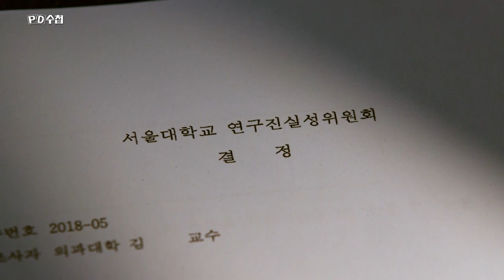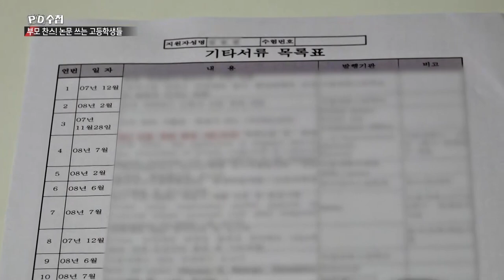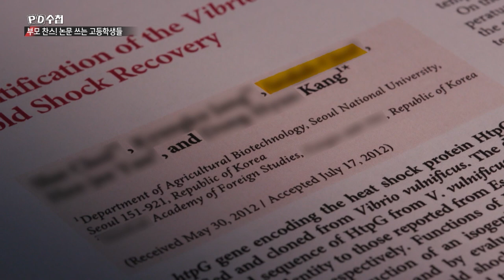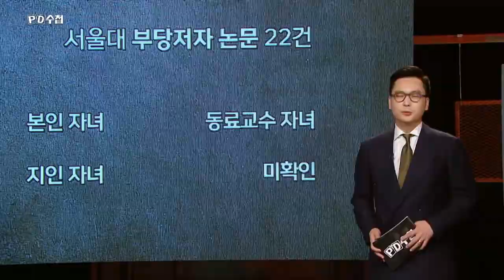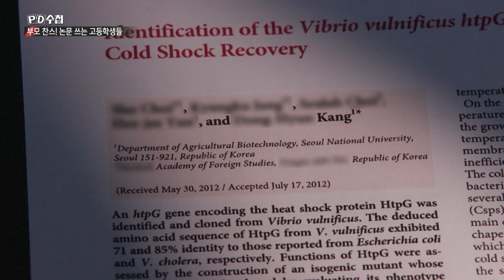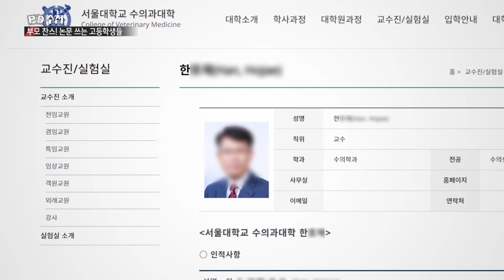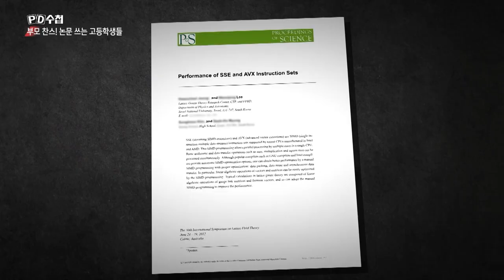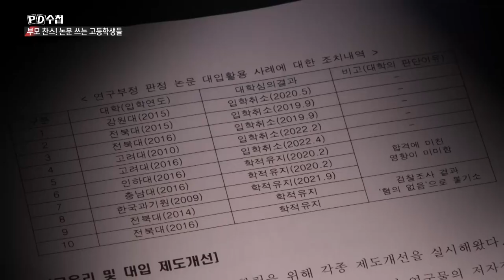[Full] 부모찬스! 논문 쓰는 고등학생들_MBC 2022년 5월 17일 방송